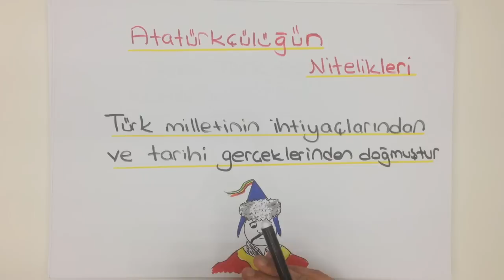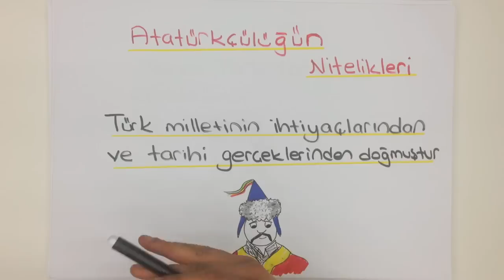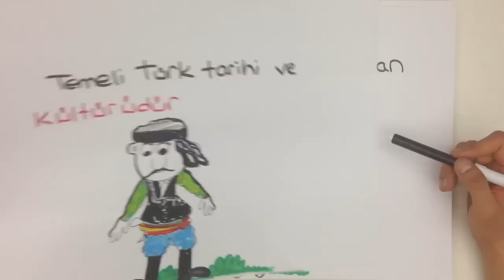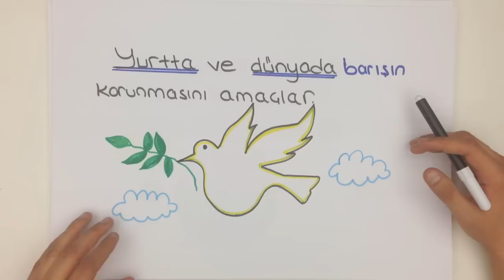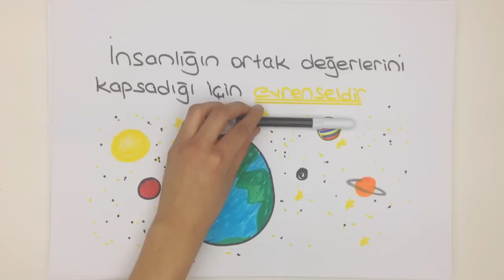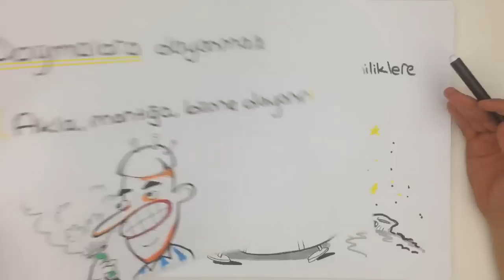8dk'da LYS ATATÜRKÇÜLÜĞÜN İLKELERİ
Atatürk İlkeleri, Türkiye'nin çağdaşlaşma yönünü belirleyen ve Atatürk Devrimleri'ne temel teşkil eden fikir ve düşüncelerdir. Atatürkçü Düşünce Sistemi içinde birbirine bağlı bir bütün oluşturan Atatürk İlke ve Devrimleri, Türkiye'yi çağdaş uygarlık düzeyine ulaştırabilmek için bilimsel düşünceyi esas alan aklın ve mantığın çizdiği yollardır.

Başlangıcından beri Türk Devrimi içinden doğmuş ve onun uygulamalarına yön vermiştir.

Temel ilkeler
Cumhuriyetçilik
Kavramın gelişimi
 Milliyetçilik
Halkçılık
Laiklik
Devletçilik
 İnkılapçılık
2 Bütünleyici ilkeler
 Ulusal bağımsızlık
Ulusal birlik
Çağdaşlık
İnsan sevgisi
Akılcılık
Ulusal Egemenlik

LYS İNKILAP konusu olan ATATÜRKÇÜLÜĞÜN İLKELERİ konusunu kısa ve kolay anlaşılan bir anlatımla öğrenmek istemez misin?

 Bizi Instagram, Facebook ve Twitter'dan da takip et.